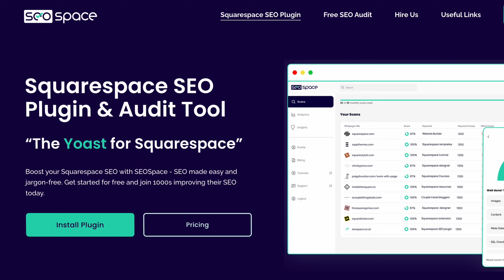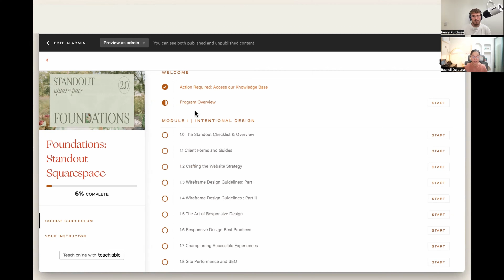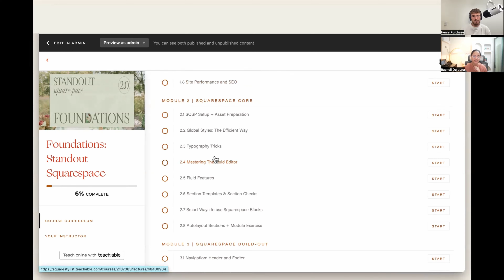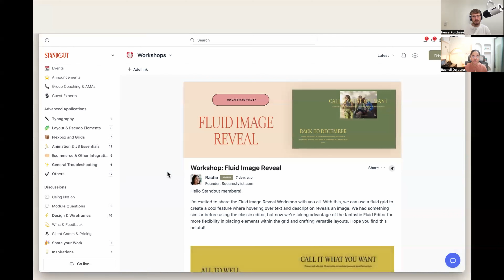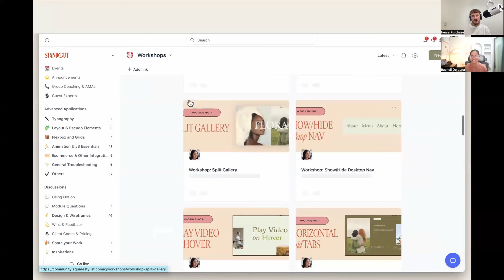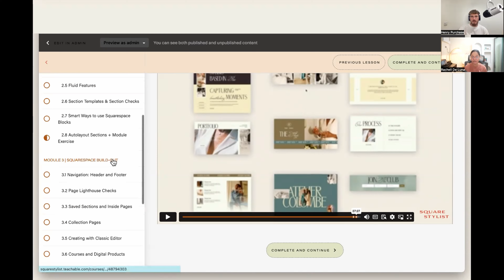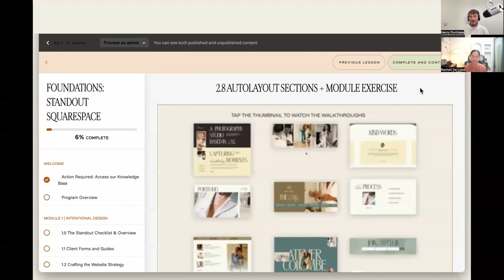Asking Squarespace Web Designers How They Got RICH (6-Figure Designers)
Ever wondered how the top Squarespace website designers got rich?

Me too.

That's why I interviewed three of the leaders in the Squarespace website design game, who now teach other designers how to do the same.

They share how it is possible to make 6 figures in Squarespace, how they did and how you can do the exact same.

Sam Crawford from 6-Figure Design Club

Paige Brunton from Square Secrets

Timestamps:
00:00 Introduction
1:36 Rache De Luna
2:15 How Rache got "rich"
4:51 Squarestylist
11:06 How Sam Crawford got "rich"
12:54 Six-Figure Design Club
14:19 Paige Brunton & Square Secrets
15:50 How Paige got "rich"
19:00 What to do next

To book a discovery call with my SEO agency, use this